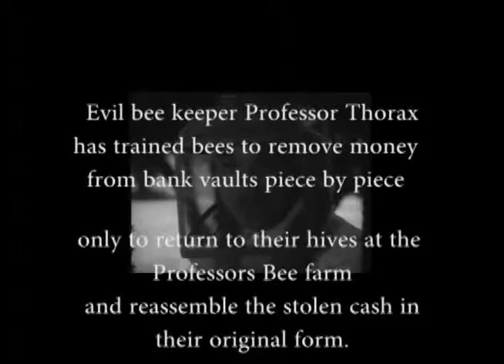Miss Bee Hiven teaser H 264